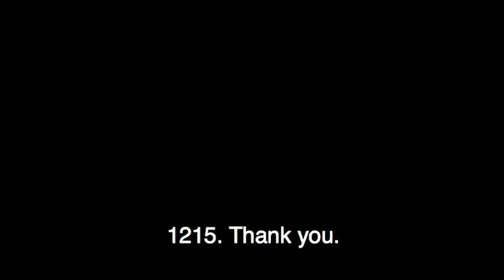EFF's Nathan Sheard Testifies In Support of AB1215: No Face Surveillance on Police Body-Worn Cameras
Take action to prohibit the use of face recognition, or other forms of biometric technology, on a camera worn or carried by a police officer

Communities called for police officers to wear cameras with the hope that doing so would improve police accountability, not further mass surveillance. But today, we stand at a crossroads. Face recognition technology is now capable of being interfaced with body-worn cameras in real-time—a development that has grave implications for privacy, free speech, and racial justice.